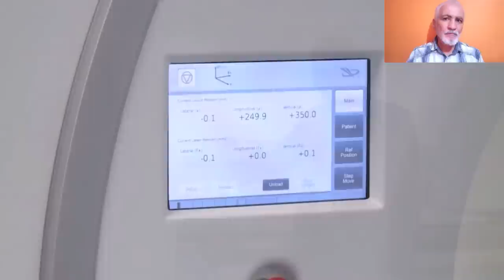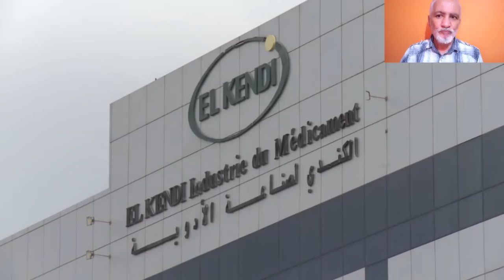تابعو معلومات جديدة عن مدينة سيدي عبد الله في هذا التقرير الكامل والشامل ستغير رأيكم SIDI ABDALLAH